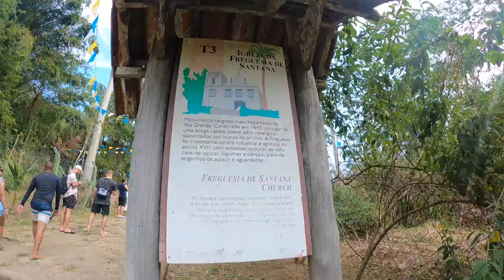VALE LA PENA?? ANGRA DOS REIS!! Viajando en moto por Sudamérica!!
Fuimos de Rio de Janeiro a Angra dos Reis, y el viaje duro aproximadamente 4 horas de ida, ya que la salida de Rio fue excesivamente larga.
Después en la excursión visitamos algunos lugares los cuales desde mi perspectiva son hermosos.
Ya para terminar un buen almuerzo y el regreso al hotel.